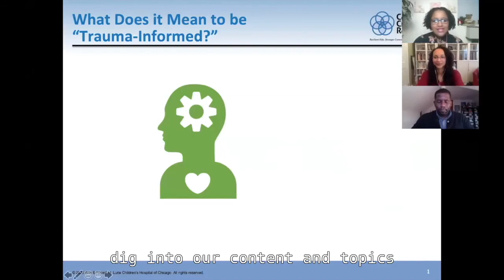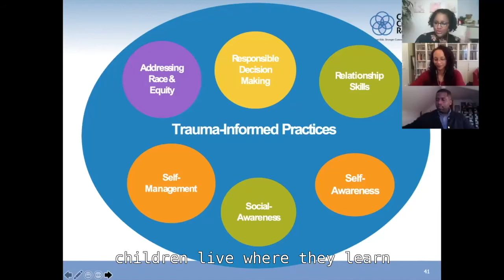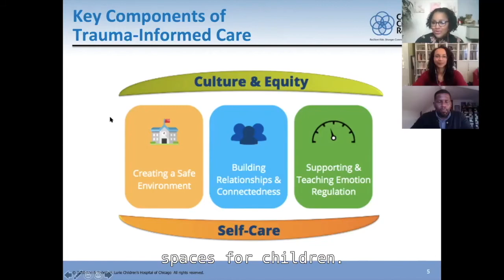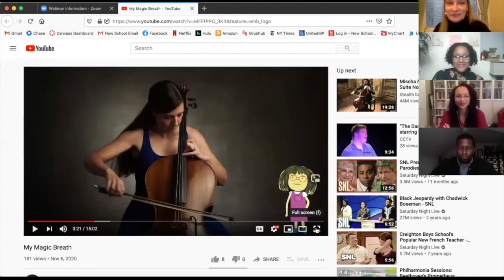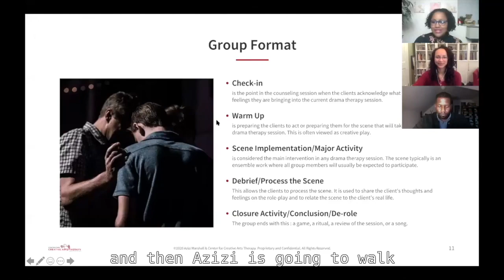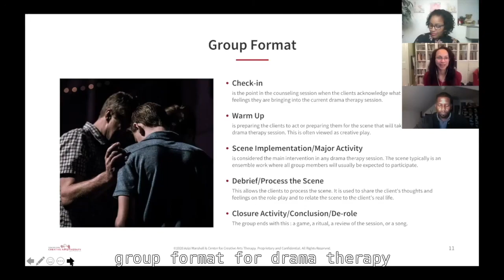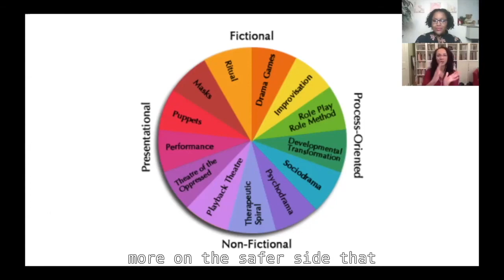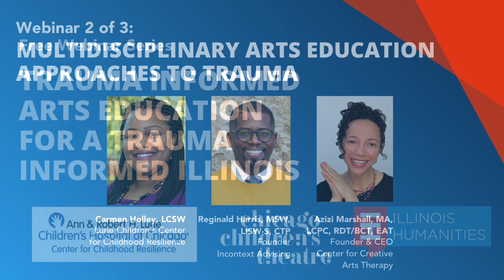Trauma Informed Arts Education for a Trauma Informed Illinois, Webinar 2 of 3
Chicago Children's Theatre and Lurie Children's Center for Childhood Resilience created series of live webinars called Trauma Informed Arts Education for a Trauma Informed Illinois. This free initiative is made possible by a grant from Illinois Humanities.

1. Addressing Trauma and Fostering Resilience in the Classroom
Wednesday, December 2, 3:30–4:30 p.m. (CST)

Moderator: JC Aevaliotis, Program Officer, Polk Bros. Foundation
Panelists: Colleen Cicchetti, Karen Gouze, and Carmen Holley from the Center for Childhood Resilience at Lurie Children's Hospital

2. Multidisciplinary Arts Education Approaches to Trauma
Wednesday, December 9, 3:30–4:30 p.m. (CST)

Moderator: Carmen Holley, Social Worker, Lurie Children's Center for Childhood Resilience
Presenters: Reginald Harris, Founder and Principal, Incontext Advising & Azizi Marshall, Founder & CEO, Center for Creative Arts Therapy

3. Trauma Informed Arts Curriculum for Early Childhood Education
Wednesday, December 16, 3:30 – 4:30 p.m. (CST)

Moderator: Julia deBettencourt, Director of Arts Education, Chicago Public Schools
Presenters: Jacqueline Russell, Terry Guest, Micah Figueroa, & Lizzy May from the Chicago Children's Theatre